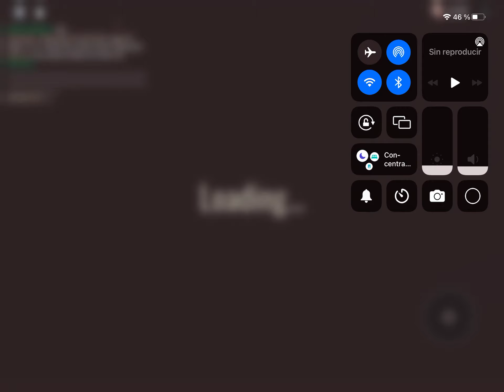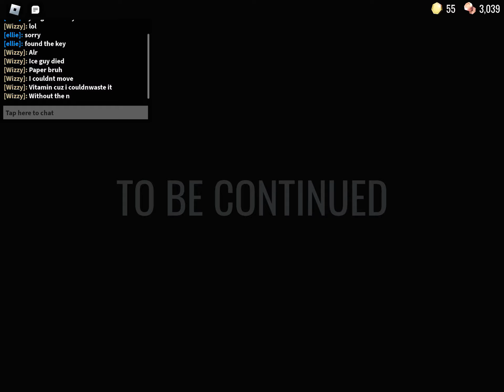Doors full run - iPad